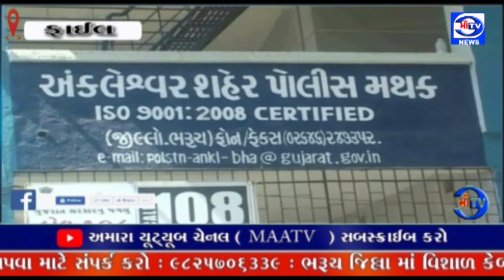માઁ ટીવી 13. 04. 2023 6 ગામમાંથી 3 મહિનામાં 27 વીજ ટ્રાન્સફોર્મર તોડી પાડતા કોપર ચોરો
પુનઃ કોપર ચોરો સક્રિય :  અંકલેશ્વર તાલુકાના 6 ગામમાંથી 3 મહિનામાં 27 વીજ ટ્રાન્સફોર્મર તોડી પાડતા કોપર ચોરો

વીજ ટ્રાન્સફોર્મર તસ્કરોએ સ્ટડ તોડી ઓઇલ ઢોળી રૂ.1.73 લાખનું નુકસાન કરી ટ્રાન્સફર કોઈલની કિંમત રૂ.6.16 લાખની ચોરી કરીને કુલ રૂ.7.89 લાખનું નુકસાન કરી ગયા : ઘટના અંગે શહેર એ ડિવિઝન પોલીસ મથકે ફરિયાદ નોંધાઈ